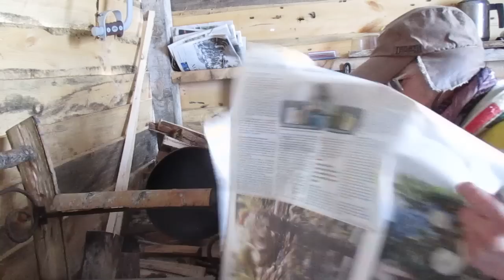Adirondack Hermit Cabin - Snow Storm!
The Adirondack Hermit digging out after a snow storm, and whittling a much needed clothes pin.

 As many of the commenters stated it is draughty! I plan to chink the cracks in the spring with mud and grass. All the mud is frozen solid this time of year!

Chapters:
0:00 - Snowed In!
2:39 - To Start a Fire
6:48 - Afternoon Chores
11:05 - Shoveling Snow
13:34 - Night Falls
14:19 - Clothespin Whittling
19:17 - A Cup of Tea
21:13 - Bed Time
22:40 - A New Day